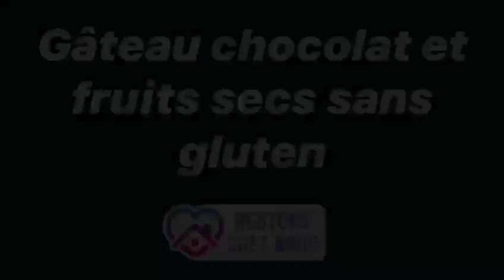Recette de Champions 9 : Gâteau chocolat et fruits secs sans gluten - Mathieu Mandard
Gâteau chocolat et fruits secs sans gluten
190 g de beurre
200 g de chocolat noir
135 g de jaunes d'oeufs
200 g de sucre cristal
100 g de poudre de noisette
25 g de cacao en poudre
200 g de blancs d'oeufs